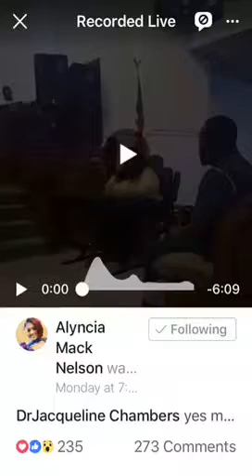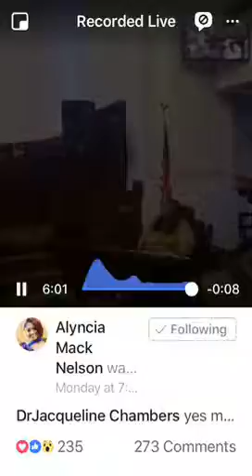Dr. Jacqueline Chambers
Grand Musical